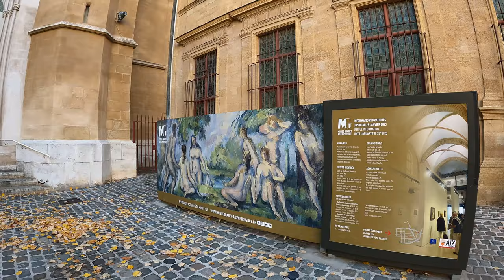Aix-en-Provence - Virtual Walk and Visit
Hello Travelers!!! Yes, it is worth visiting Aix-en-Provence. Why? Well, this is easy, just follow me on a 2 hour Walk though Aix and see all what you can do in that time.

Shot with a gopro in October 2022.

-vorgewandert-